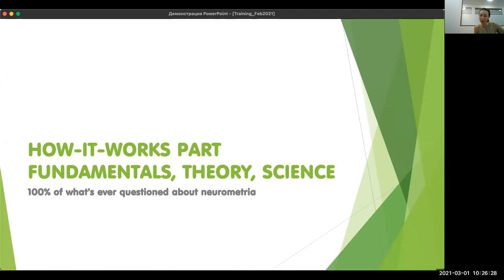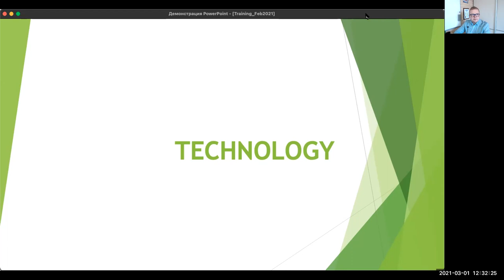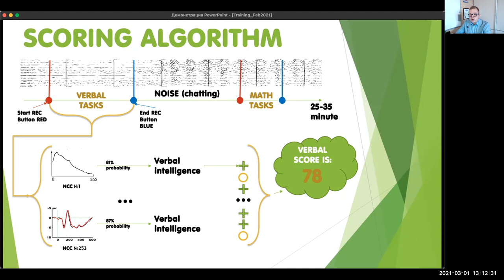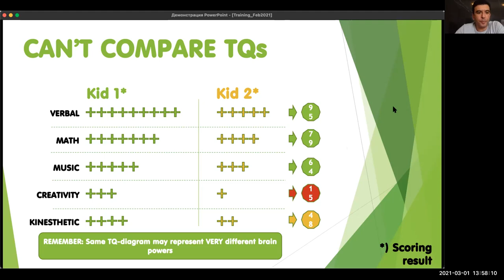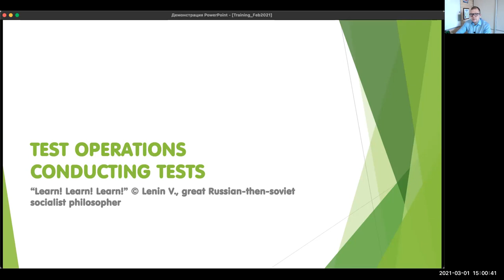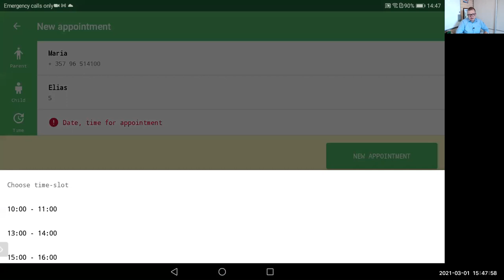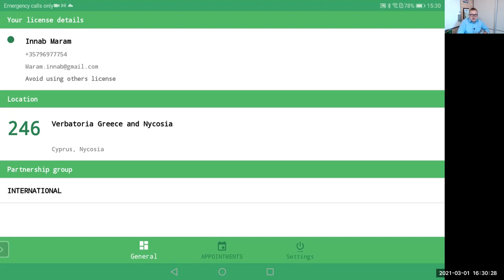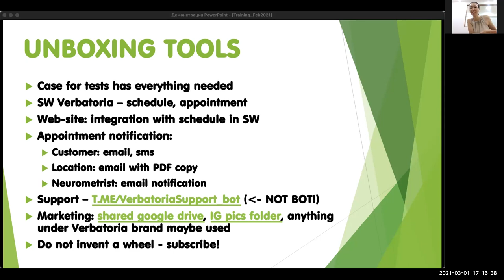Dia 1 - Descripciones fundamentales y materiales de trabajo